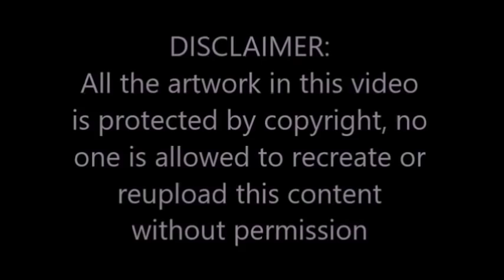Easy simple jewellery inspired henna mehndi designs for hands Tutorial for eid,weddings,diwali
So, here is my new and latest signature design Tutorial for you all, do watch and enjoy..

Be friends with me on

I am best mehndi/henna designer in uk,...
I make Arabic mehndi designs, indian mehndi designs,pakistani mehndi designs, intricate mehndi designs,mandala mehndi designs, and every kind of..
ornamental mehndi designs are my most favorite ones and I am the first to introduce jewellery inspired mehndi designs on youtube, so you will find best jewellery mehndi/henna designs on my channel, mehndiartist_hira